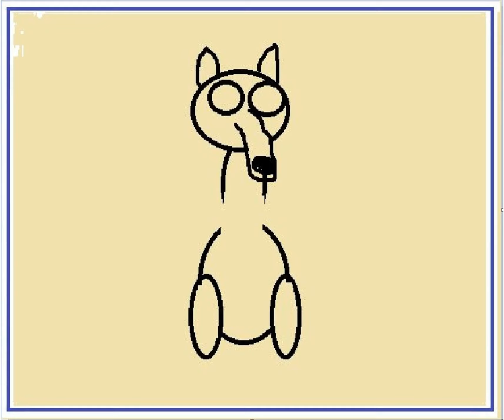Como dibujar a SCRAT (Era de Hielo) / How to draw SCRAT (Ice Age)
En este video veremos como dibujar a Scrat que es un personaje de la Era de Hielo de una forma muy facil paso a paso.

In this video we will see how to draw Scrat, who is a character from the Ice Age, in a very easy way, step by step.